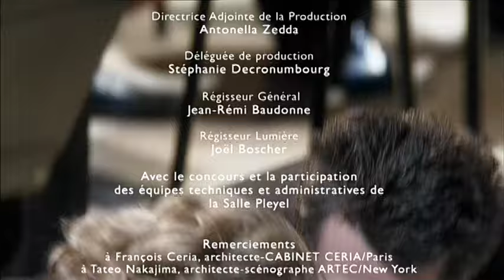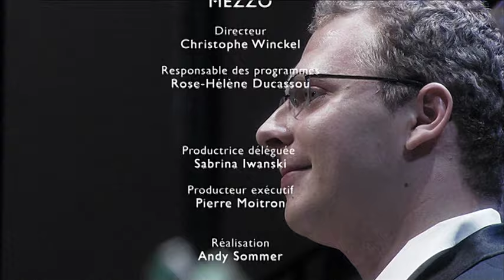Tchaikovsky - Symphony No. 2 in C minor, Op. 17 (Mariinsky Theatre Orchestra, Valery Gergiev)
From the Salle Pleyel in Paris, 2010
All six Tchaikovsky Symphonies with Valery Gergiev conducting the Mariinsky Orchestra.

Mariinsky Theatre Orchestra
Valery Gergiev - conductor

Pyotr Ilyich Tchaikovsky - Symphony No. 2 in C minor, Op. 17 "Little Rusian"
0:00 Intro
1:05 I. Andante sostenuto - Allegro vivo
13:03 II. Andantino marziale quasi moderato
19:55 III. Scherzo. Allegro vivace
26:04 IV. Finale. Moderato assai